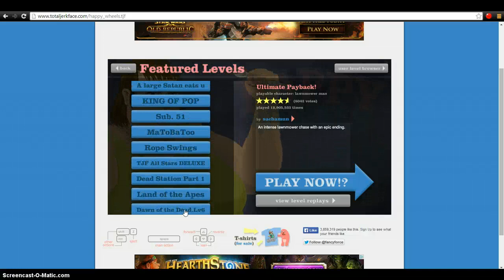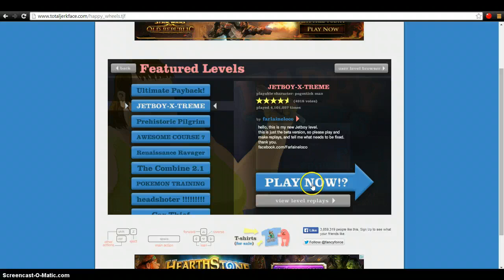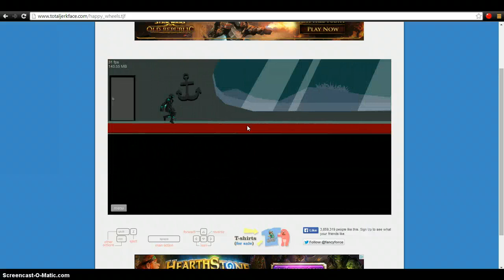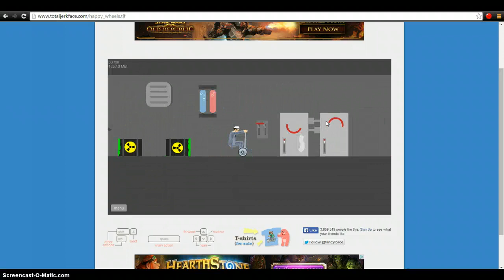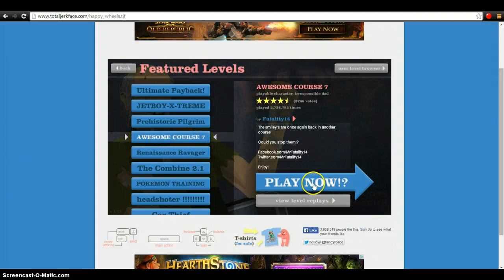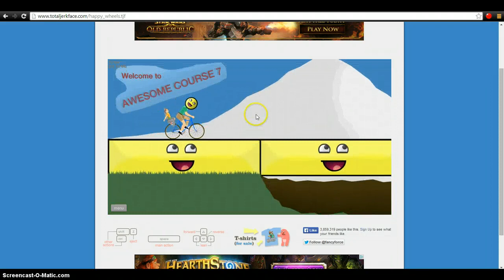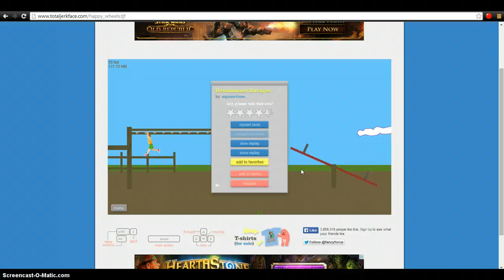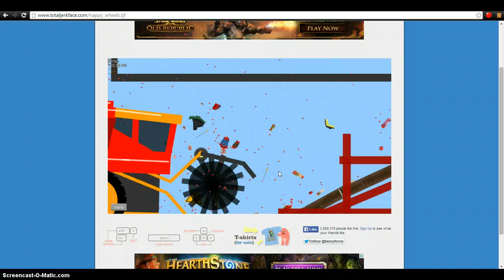Happy wheels episode 1 Mitt Romany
today guy we do our first episode of Happy wheels And I need to work on my rage quit and my rage its not that it is loud but I barly have a rage quit